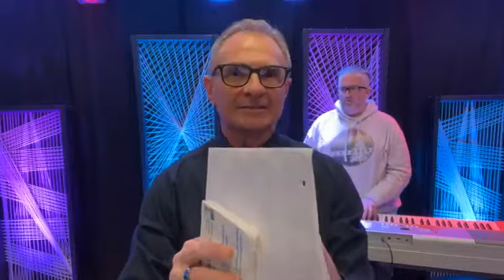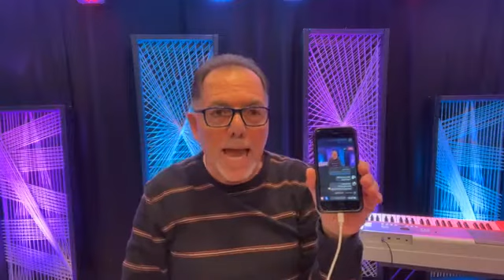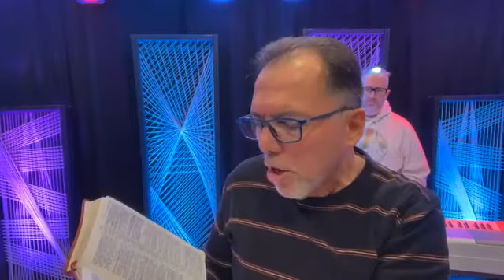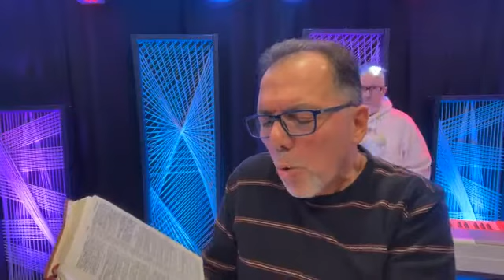Wednesday, March 9, 2022